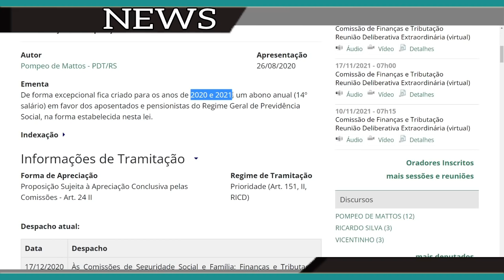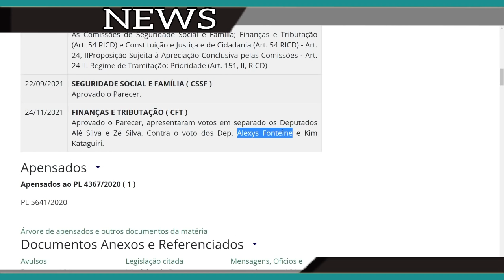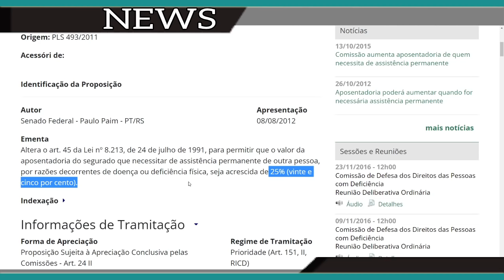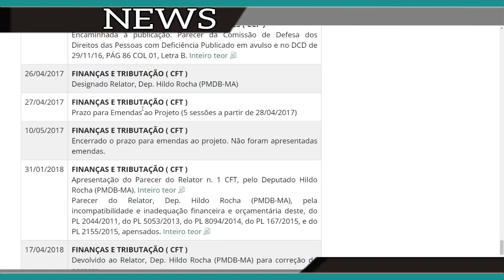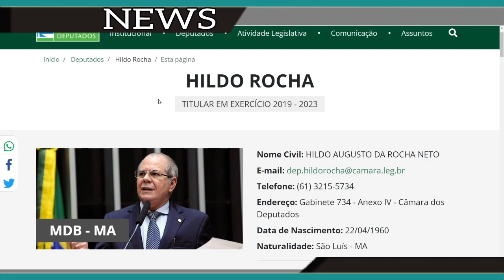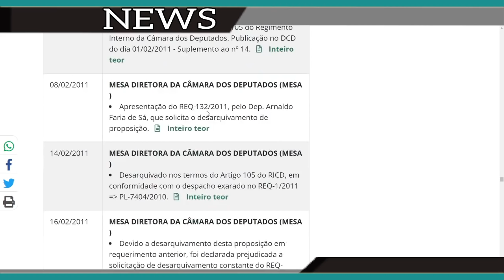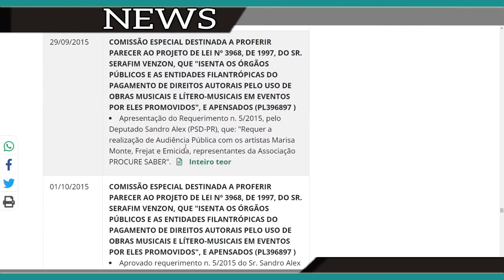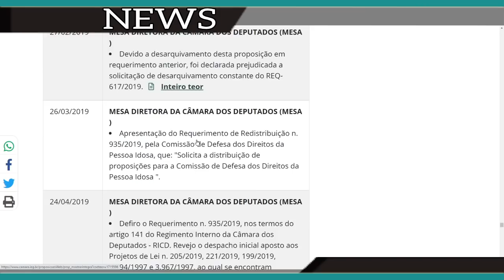14º SALÁRIO + 13º SALÁRIO - VOU TE MOSTRAR A VERDADE.